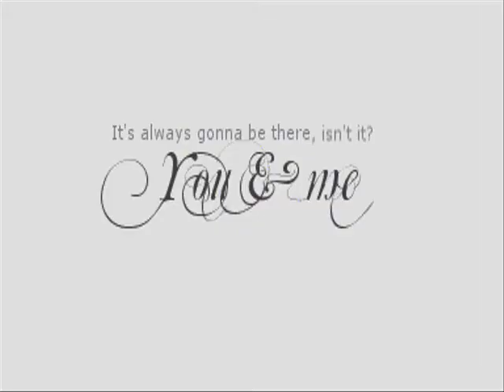leyton-music by forty foot echo-drift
leyton plus my fav song